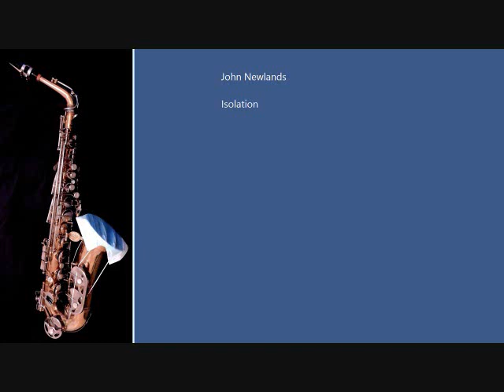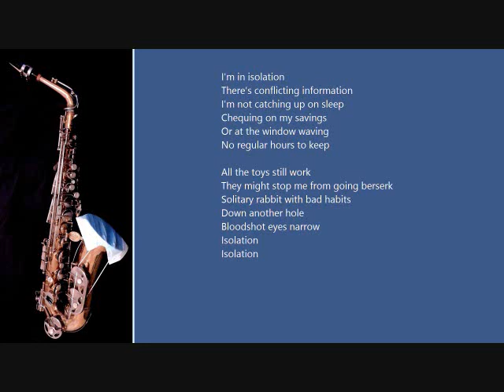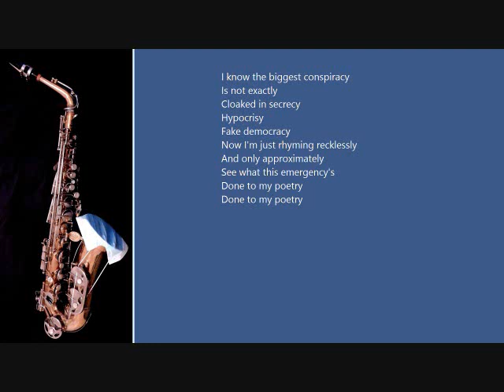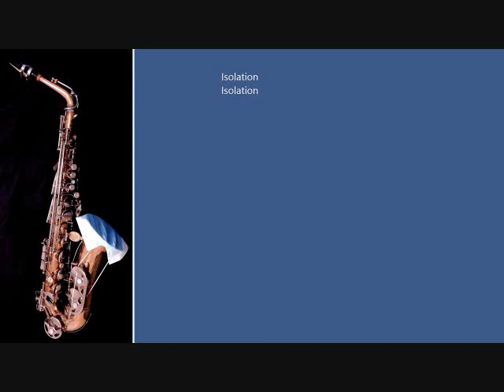John Newlands - Isolation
Isolation

I'm in isolation
There's conflicting information
I'm not catching up on sleep
Chequing on my savings
Or at the window waving
No regular hours to keep

All the toys still work
They might stop me from going berserk
Solitary rabbit with bad habits
Down another hole
Bloodshot eyes narrow
Isolation
Isolation

I'm in isolation
The unfolding situation
Makes it so I can't relax
I think my job is bogus
Still I gotta focus
I can't afford to get the axe

Will lockdown become
A lockup before long?
That's the kind of thing that I've been asking
The hummingbird-sized drone
Watching me shirk from home
Isolation
Isolation

I know the biggest conspiracy
Is not exactly
Cloaked in secrecy
Hypocrisy
Fake democracy
Now I'm just rhyming recklessly
And only approximately
See what this emergency's
Done to my poetry

Idle isolation
With celebrity celebrations
All decked out in Covid chic
Meanwhile the greatest system
A.K.A. capitalism
Couldn't even last a week

The crisis is legit
But they're not set to handle it
The Minister of Wealth wishes us good health
And for reasons still unclear
To this isolationeer
Environmental laws
Were suspended for the cause
And the long and the short of it
Is that our rulers don't give a shit
Isolation
Isolation